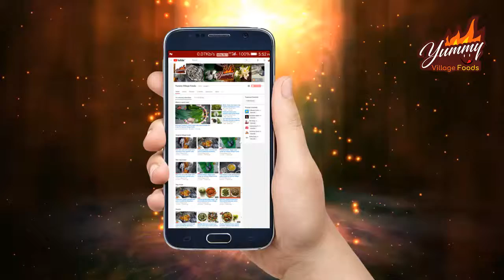চুবড়ি আলু পুটি মাছের ঝোল | Chubri aloo puti macher jhol recipe by Yummy Village Foods